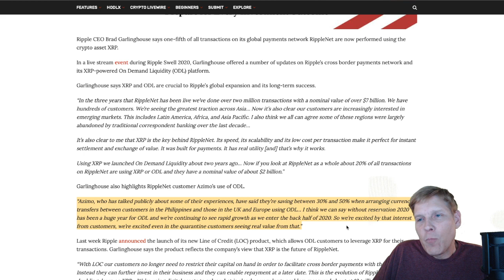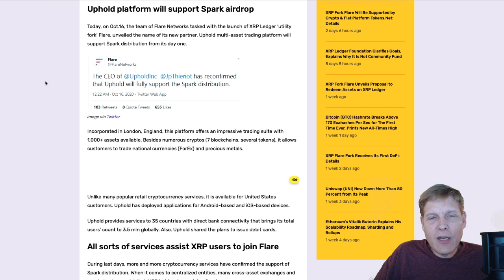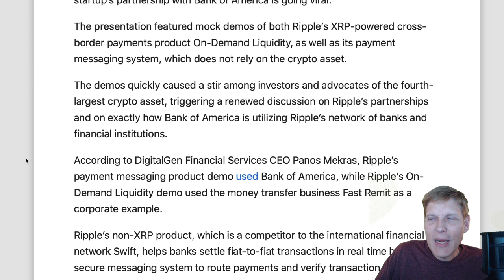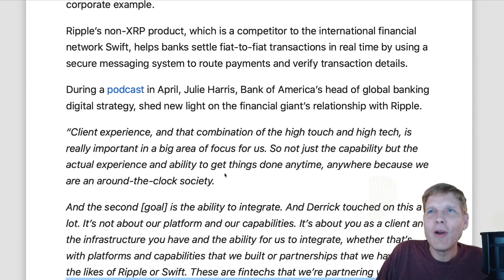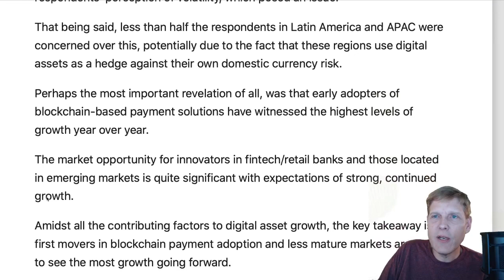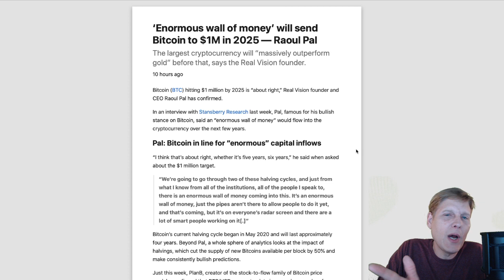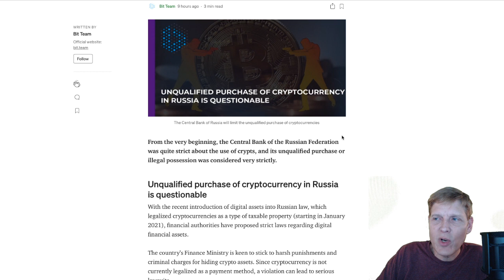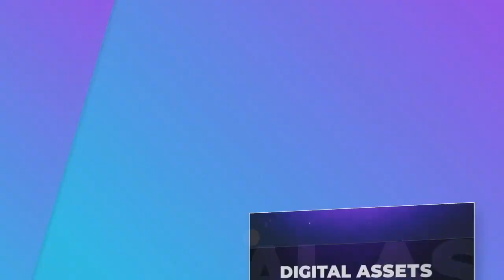Ripple XRP News: New Ripple Partner –Wall of Money Flowing into Crypto – CBDCs are heating up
JEFF

CHIP